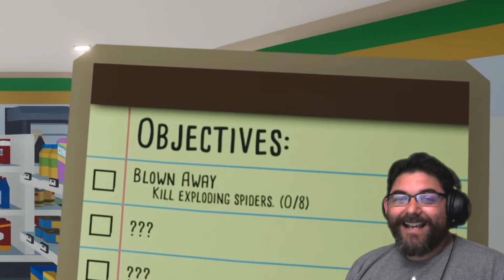Kill it With Fire | Ep #3 | I Blow Up the Gas Station - Seriously